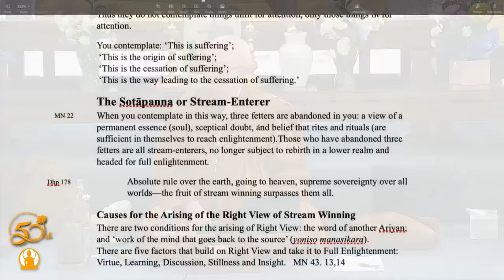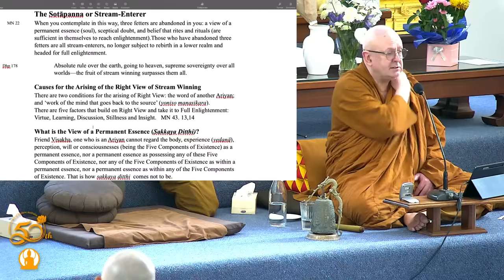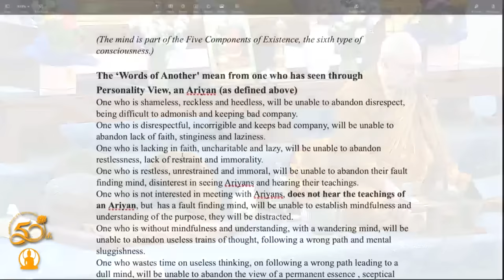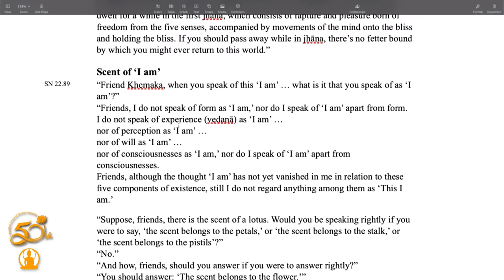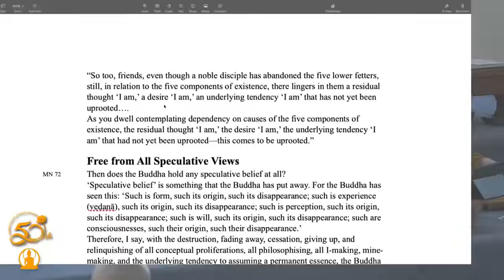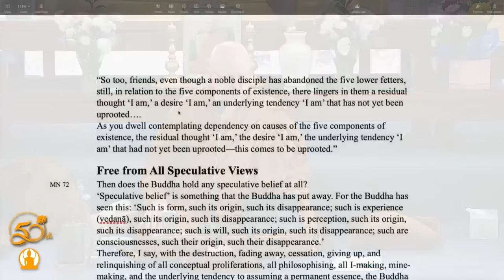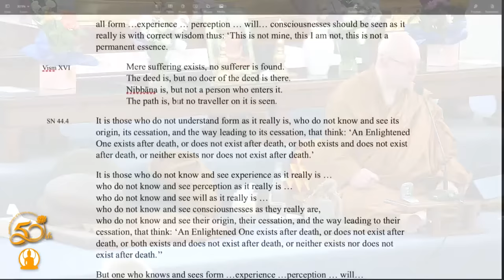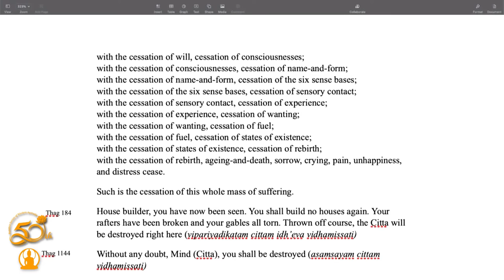Word of the Buddha (Part 6) | Ajahn Brahm | 14 May 2023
Ajahn Brahm is taking a classic text compiled by the Venerable Nyanatiloka titled the “Word of the Buddha” which provides a staged summary of the Buddha Dhamma. But Ajahn Brahm is heavily revising the text to bring it up to date with contemporary English language usage.

Ajahn translates the pali sentence by sentence instead of word for word to make it powerful and accessible for us to understand.

Ajahn Brahm has given previous teachings on the Word of Buddha

Recorded at Dhammaloka Buddhist Centre, Perth, Western Australia.
or click on 'Playlists' in the top menu bar.

Copyright Buddhist Society of Western Australia